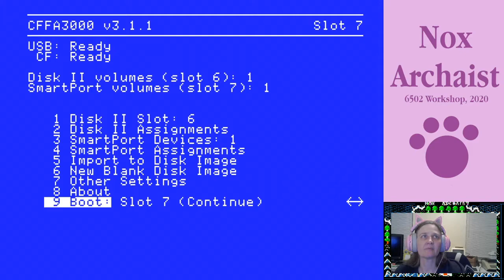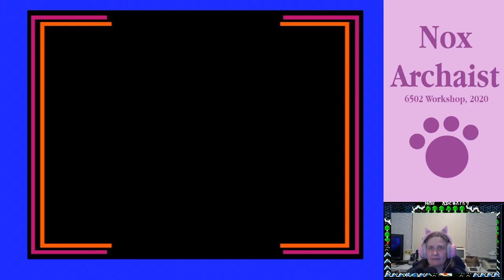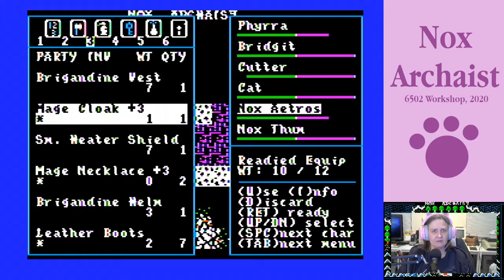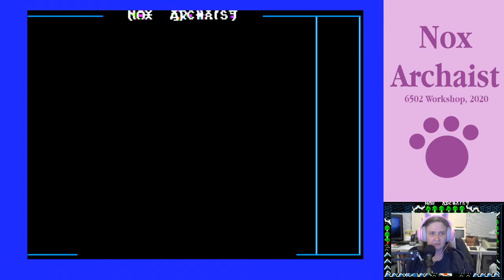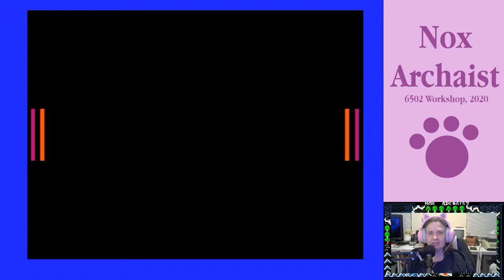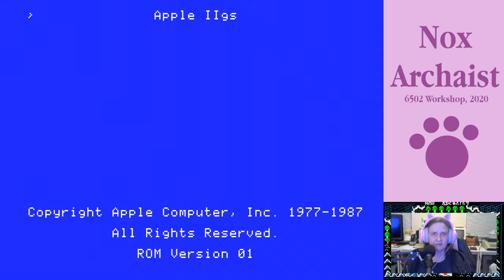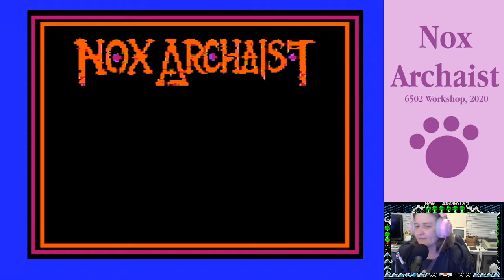Nox Archaist Episode 14